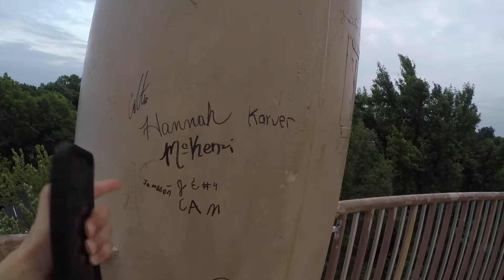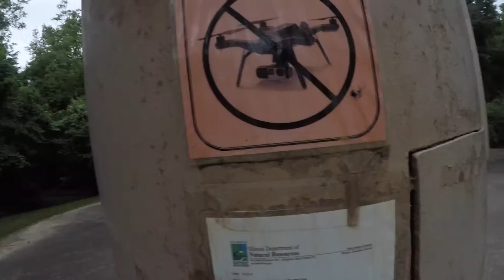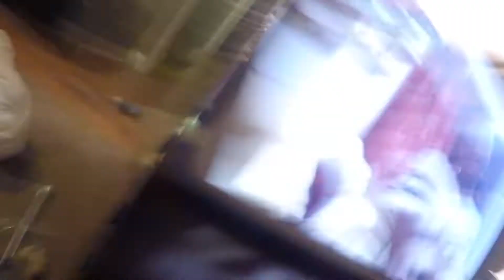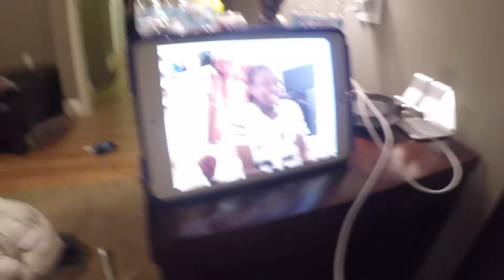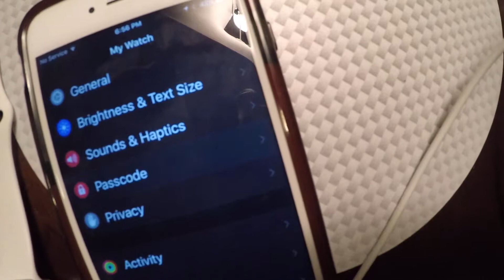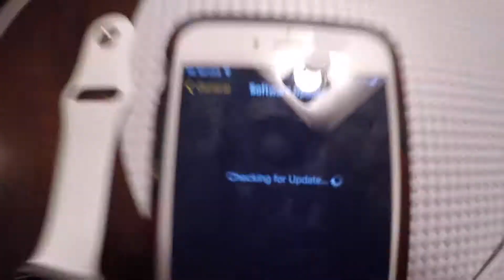Super Summer Vlogs S2Ep4 | A Tower